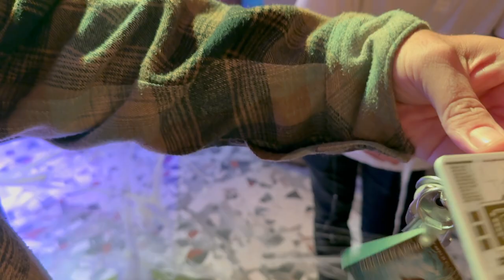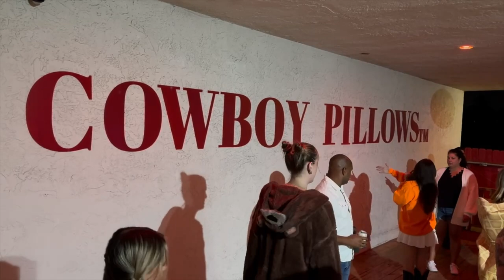[VLOG] We line danced @ Sandbar HB, The Ranch, Westwood Coast, Cowboy Pillows, Tarantula Hill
The dances I’m teaching are based on the choreography and at times is a variation, to be more reflective of what we see out at the dance halls.

If you want to find your nearest dance hall (or a new place when you travel), check out this list I update monthly